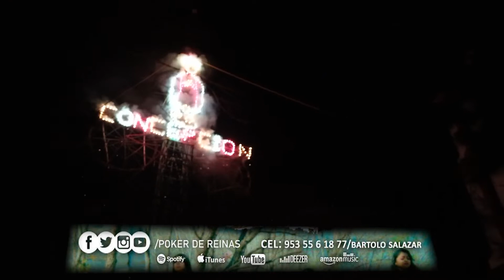13 OCOTEQUILA GUERRERO Poker de Reinas NORTEÑO Y SIN DINERO QUIEREME NIÑA